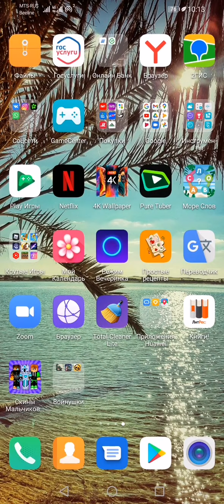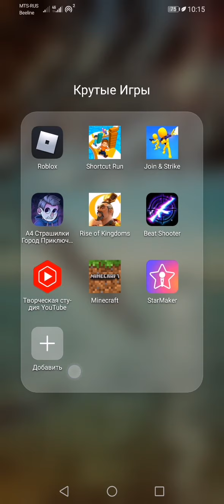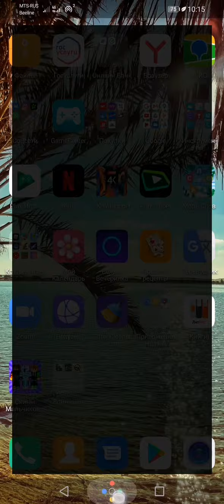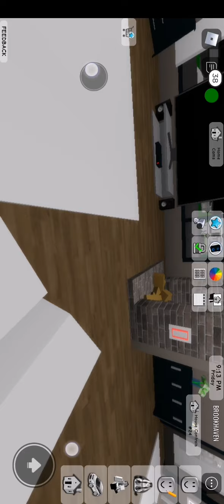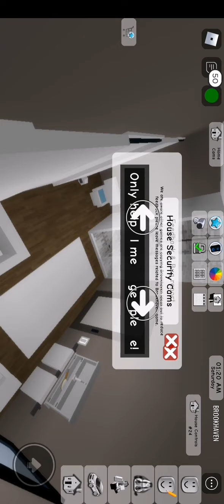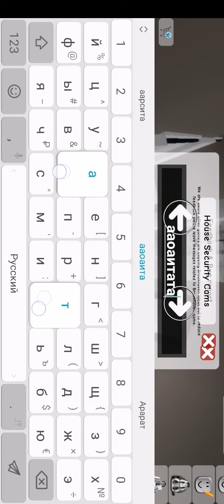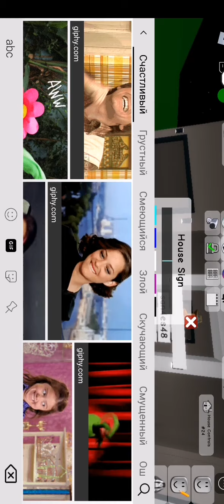играю в роблокс